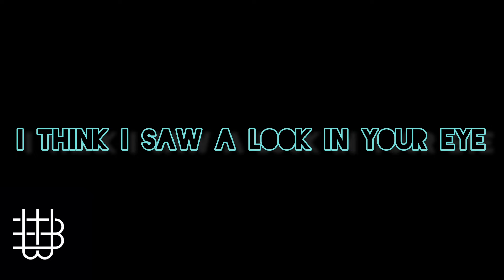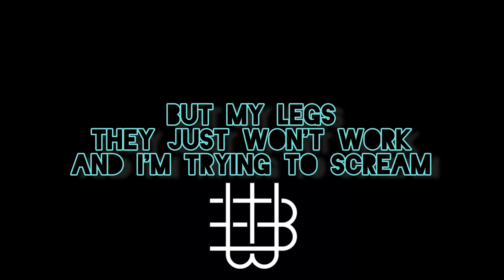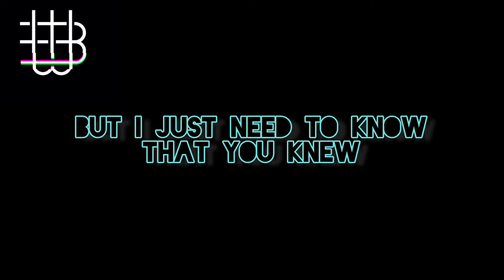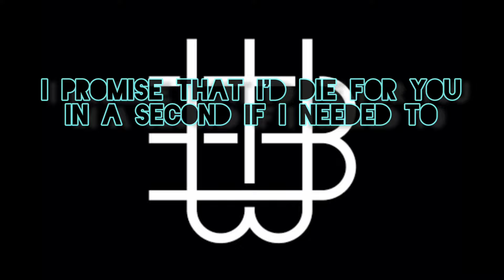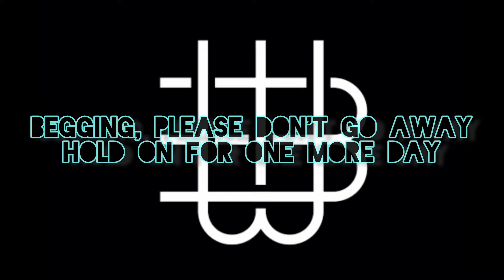Written By Wolves - PLEASE, JUST BREATHE | Lyrics Video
• Title: Please, Just Breathe
• Artist: Written By Wolves
• Album: Please, Just Breathe

Lyrics | Written By Wolves - Please, Just Breathe

Please, just breathe
I think I saw a look in your eye
The last time that we spoke and you said goodbye
It's been stuck on repeat in my mind
I remember that I felt I could cry
Couldn't explain it at the time, but I now know why
You were hiding your decline and the pain inside
For me? Or just for your pride?
Now I'm feeling like I'm running in a dream

But my legs, they just won't work, and I'm trying to scream
And everything's on fire, and I'm trapped, it seems
Wake me, please intervene
But I know this isn't just some fantasy
And I gotta get to you by whatever means
So feet, don't fail me now, don't abandon me
I need you to please, just breathe
Please, breathe

Please, just breathe

Before you turn to leave (to leave)
Please, just breathe
I'm begging you
Begging you
I'm begging you
Begging, please don't go away
Hold on for one more day

Begging you
I'm begging you
Begging, please don't go

Now I'm a million miles up in the air
And I hate that you're alone and that I'm not there
Please, tell me you know that I care
Feeling hopeless and there's nothing I can do
I'm trying everything I can just to get to you
I love you and I know that you loved me too
But I just need to know that you knew
Please tell me you knew

Please, just breathe
I'm begging you
Begging you
I'm begging you

Begging you
I'm begging you
I promise that I'd die for you
In a second if I needed to
But that won't do no good
To tell you the truth
You know we're better off living

Please, just breathe
I'm begging you
Begging you
I'm begging you

Begging you
I'm begging you

Please, just breathe

Song Writer: David Wong / Michael Sean Murphy